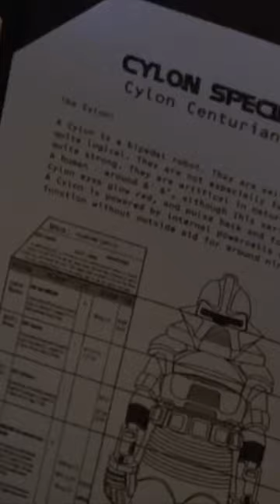Battlestar Galactica Reimagined: A Journey Into The 2004 Series